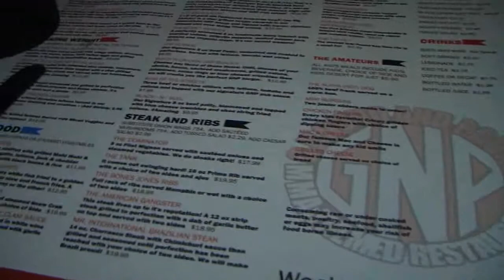Ground n Pound Fin